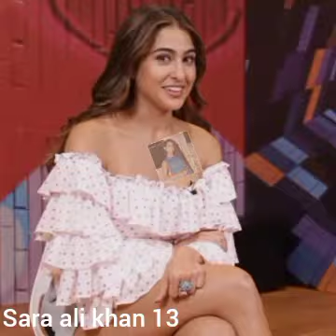sara ali khan best photos. 2023